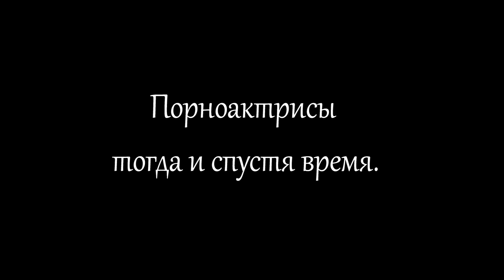Порноактрисы Тогда и Сейчас | Саша Грей, Елена Беркова и др. (Pornostars)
Наш интернет-проект «Как Менялись Знаменитости», задача которого показать известных людей от детских, молодых лет до момента популярности. Помимо видео мы пишем статьи, где посредством фото показываем, как преобразились знаменитые персоны с ребяческих лет до настоящих. Все ссылки ниже.

Порноактрисы в детстве, молодости:
Елена Беркова
Энди Сан Димас (Andy San Dimas)
Эшли Орион (Ashli Orion)
Белладонна (Belladonna)
Бри Олсон (Bree Olson)
Дана Деармонд (Dana DeArmond)
Даймонд Фокс (Diamond Foxxx)
Дженна Джеймсон (Jenna Jameson)
Джесси Джейн (Jesse Jane)
Джессика Джеймс (Jessica Jaymes)
Джуэлз Вентура (Juelz Ventura)
Тейлор Рэйн (Taylor Rain)
Трэйси Лордс (Traci Lords)
Азия Каррера (Asia Carrera)
Саша Грей (Sasha Grey)